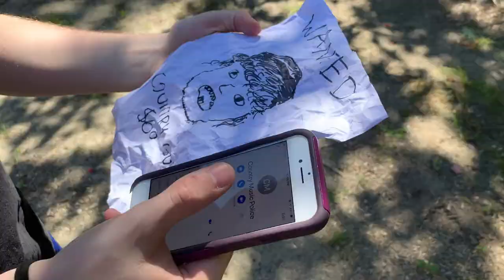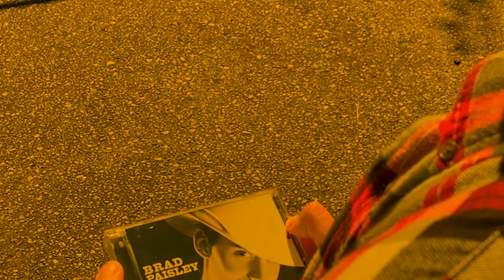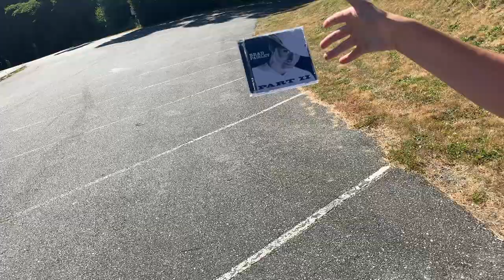I Love Country Music - Music Video | David's Van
Filmed in Everett, WA way too long ago
This would be the part of the description where I say how hard I've worked on this for months on end and other obvious lies, yet I can't on good conscience. This video was outsourced by LucasArts; thanks to everybody on the team for making everyone's dreams finally come true.

Lyrics:
Giddy up

Zero, one, two, three
Country music means everything to me
I always need it, can’t get enough
It’s like a drug I’m feeling that rush
Every song makes me feel so happy
It always seems to entertain me
Without the music, I’ll get really angry
It keeps me going, that’s my kind of energy
I love country music I listen all the time
I love drinkin beer and making words rhyme
Dogs and boats and trucks and fishin gear
Get over here Phyllis and grab me a beer
Nobody can’t take away this piece of music
How could anyone get rid of something this amusing?
Country music will always live on it is the best
It outlives other forms of music that I oppress

I love country music it’s the best music I’ve ever heard
I do not care what y’all think if I’m right or just absurd
You people think I’m wrong but I am just being true
If you don’t like it, all I gotta say is screw you

Sit, relax and take a second
Let me explain and I hope you understand
Country music makes you feel free
And that’s all you really need
Talking about girls, trucks and beer
Increases my pride and makes me cheer
To all of those who think country music is shit
Y’all are nothing but a stupid bag of dicks
Yee-haw

Country music is the best
It’s the greatest thing ever and it always will be
Nothing will ever change my mind
No matter how hard you try
Yeah

I love
I love country music
It’s the best thing that
I’ve ever heard in my whole life
Cannot stop the music
It will always be
stronger
and it will never ever die

If you don’t like it, all I gotta say is fuck you
Don’t take this away from, away from me